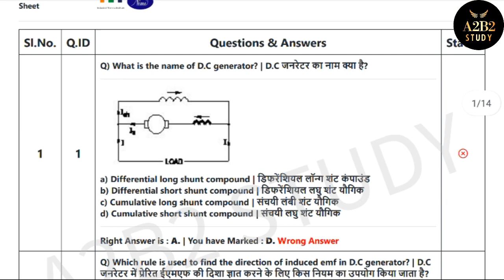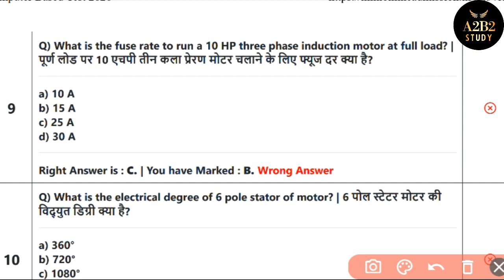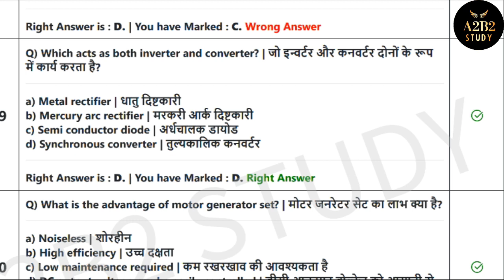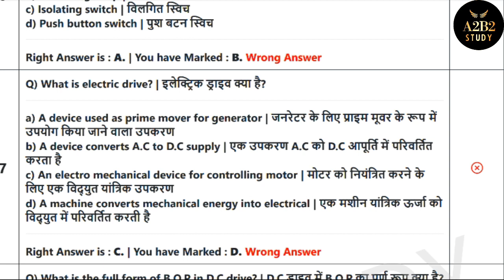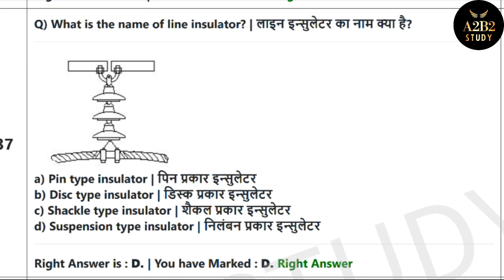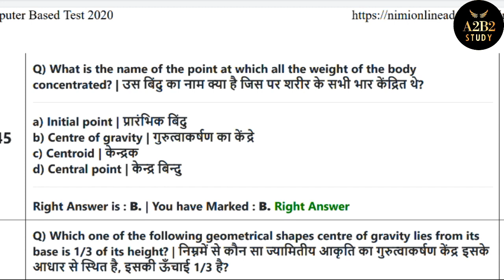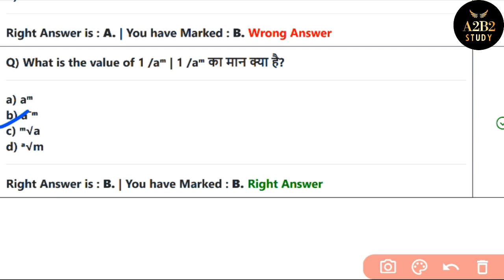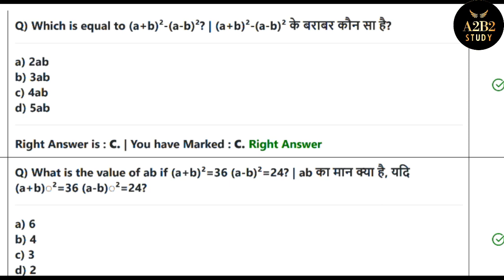ITI 2nd year electrician theory,ITI 2nd year electrician theory model paper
Hello friends!! you are most wellcome to our chanal  a2b2study
♦ नमस्कार दोस्तों,, स्वागत है आप सभी का हमारे "A2B2STUDY" पर बहुत-बहुत स्वागत है.
Plz join my teligram channel for pdf.,...

iti 2nd year exam 2020
Electrician Theory Paper Answer key 2020 iti electrician theory sample paper 2020
ITI electrician theory previous year paper
ITI electrician model paper 2020
ITI electrician theory important question
ITI Exam 2nd year 2020 electrician theory ITI 1st year electrician theory important question
ITI 1st year  electrician theory model paper 2020
ITI 1st electrician theory sample paper 2020 ITI 1st year electrician theory
ITI first year electrician practical
ITI 2nd year electrician practical
ITI second year engineering drawing answer
ITI first year exam 2020 electrician theory ITI 2nd year exam 2020
electrician theory answer key Idea first year exam 2020
ITI first year WC important question 2020 ITI employability skill 2020 model paper
ITI first year important question 2020
 ITI employability skill 2020 important question
 ITI first year employability skill important question
ITI 2nd year exam 2020 electrician theory important question
ITI 2nd year exam 2020 engineering drawing most important
iti drawing
 iti drawing electrician iti 2nd year engineering Drawing Model Paper 2020
 Es paper important questions answers Ncvt iti 1st year exam 2019 Es model paper Ncvt iti 1st year exam 2019 Es sample papers
Ncvt iti 1st year exam 2019 Es Mcq
Ncvt iti 1st year exam 2019 Es solved papers
Ncvt iti 1st year  exam 2019 electrician theory paper important questions answers Ncvt iti 1st year exam 2019 theory paper important question
Ncvt iti 1st year exam 2019 theory paper Mcq in Hindi
Ncvt  iti 1st year exam 2019 Ncvt iti 4th semester electrician theory paper important questions answers
Ncvt iti 4th semester theory paper important questions
 Ncvt iti 4th semester theory model paper Ncvt iti 1st year exam 2019 Ed Paper
 ITI 2nd year drawing paper important question
ITI 2nd year drawing model paper 2020
 ITI engineering drawing sample paper 2020 ITI engineering drawing important question 2020 iti 1st year engineering drawing
iti 1st year engineering drawing question paper
 iti 1st year engineering drawing syllabus